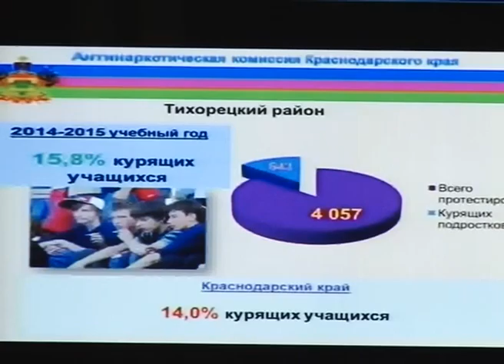В крае нужно усилить борьбу с табакокурением среди подростков. Новости Сочи Эфкате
Такую задачу перед муниципалитетами поставил вице-губернатор Николай Долуда.
Сочи. Новости.
Телеканал Эфкате.